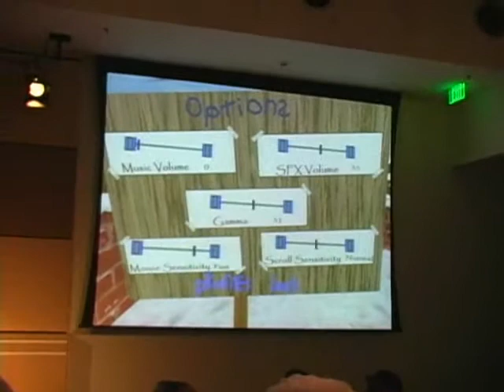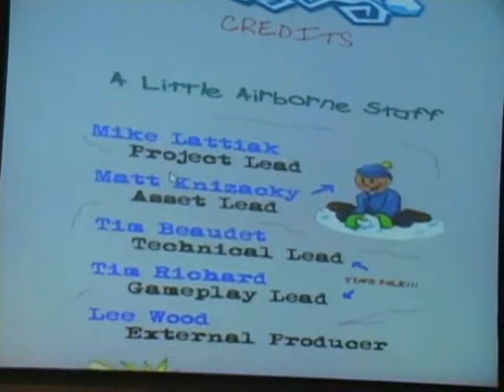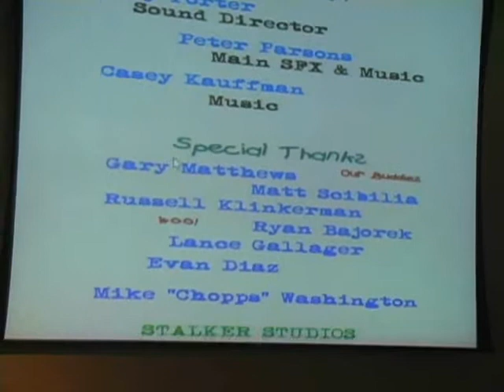Snowball fight presentation part B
This is the second half of the game demonstration with Q&A afterward